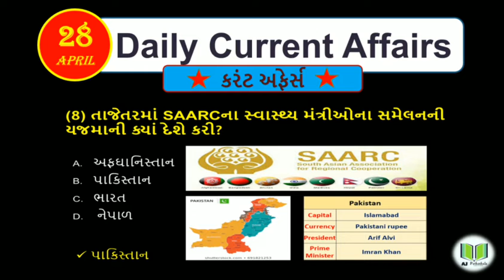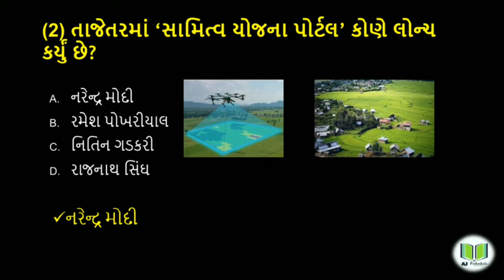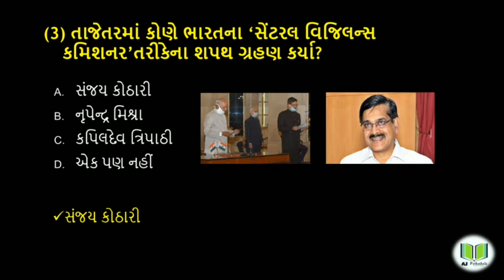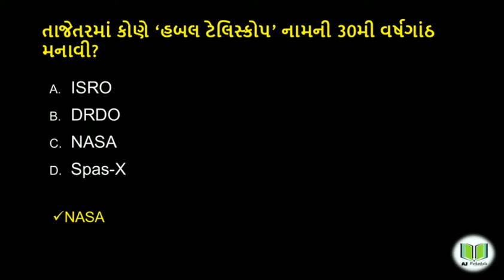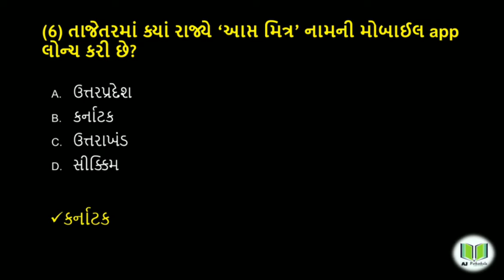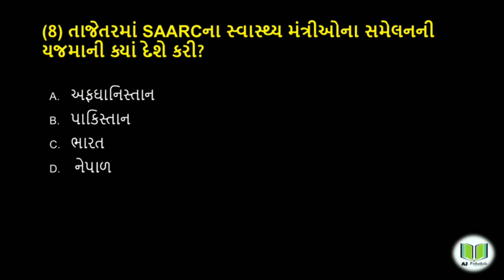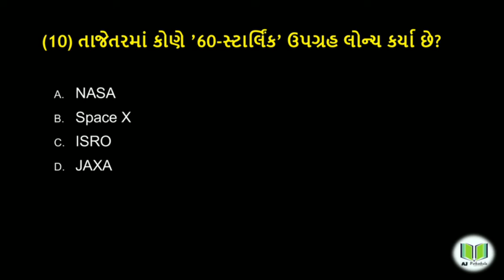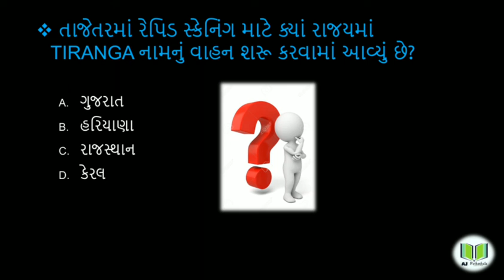28 April, Current Affairs (કરંટ અફેયર્સ) By Aj pathashala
28 April, Current Affairs (કરંટ અફેયર્સ) By Aj pathashala